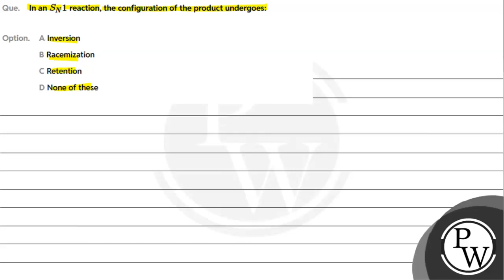In an \\( S_{N} 1 \\) reaction, the configuration of the product undergoes:....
In an \\( S_{N} 1 \\) reaction, the configuration of the product undergoes: 📲PW App